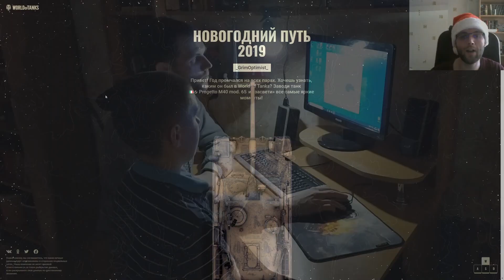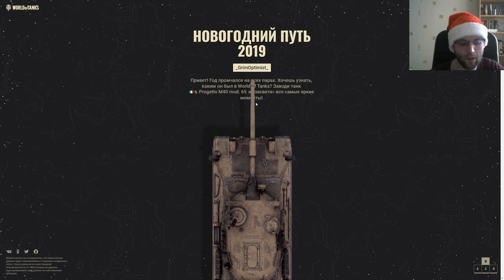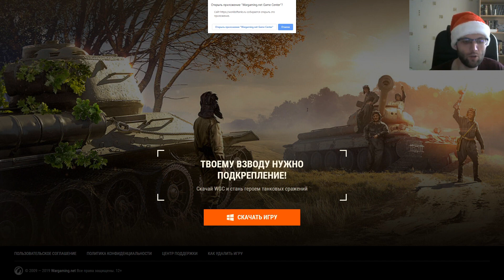И ЭТО НОВЫЙ СЕКРЕТНЫЙ ПОДАРОК НА НОВЫЙ ГОД В WoT? КАК ЕГО ПОЛУЧИТЬ?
Введи код с халявной голдой: m8xua